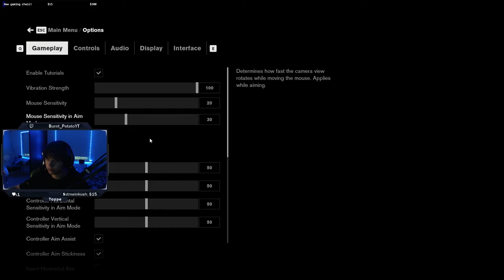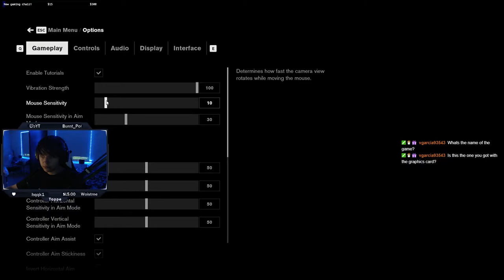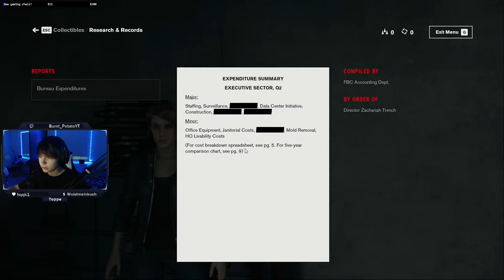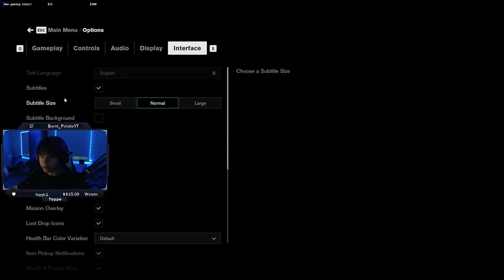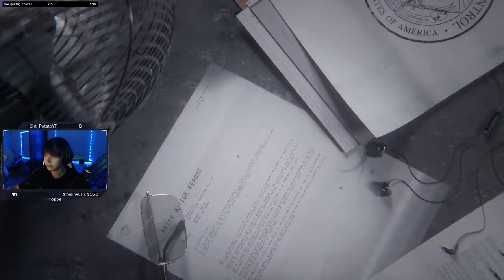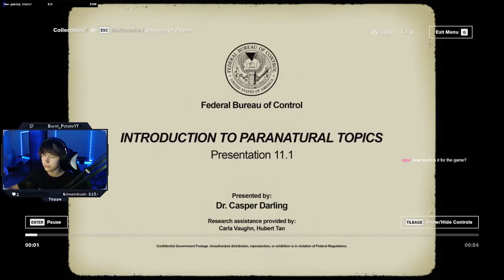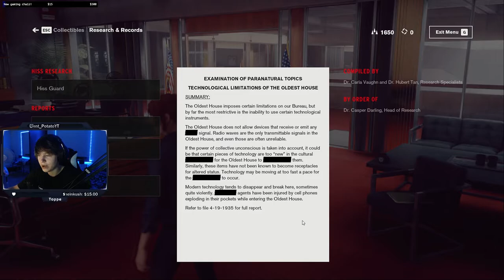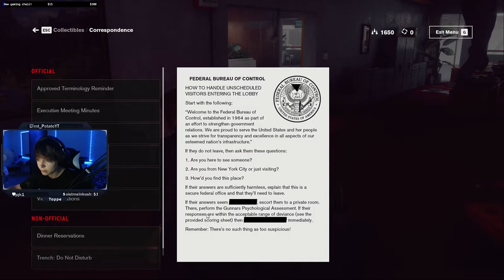Control full gameplay | Ray tracing is amazing! #1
Hey, guys, I'm currently playing Control and really been enjoying it so I thought it would be a good idea to upload it on Youtube!

I stream on Twitch! I would love to see you come by one day! :3

My stream Schedule:
Tuesday to Sunday: 4 pm CEST.

I update on what's going on in my life and post inspirational quotes!